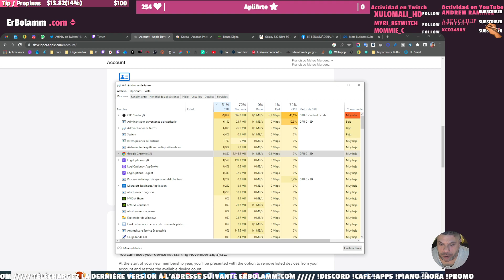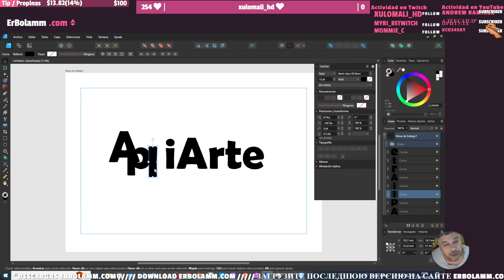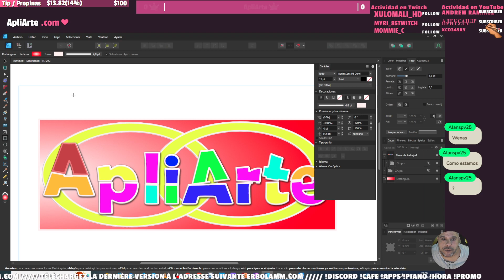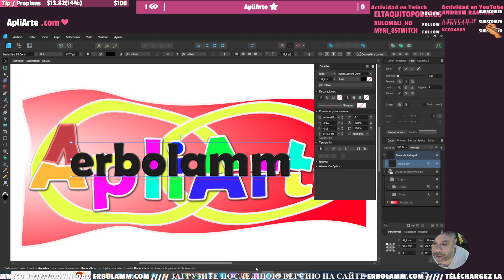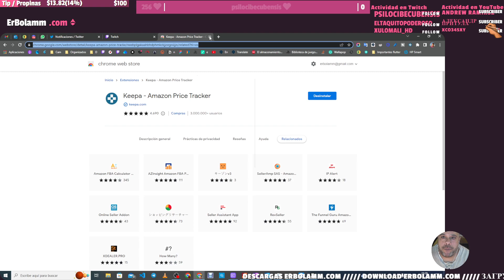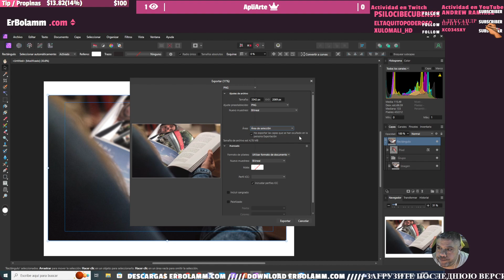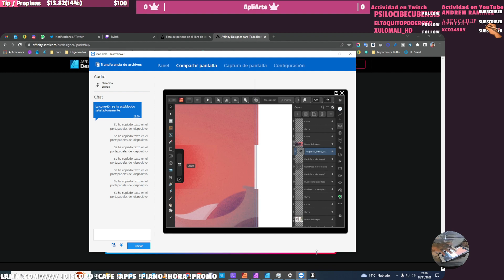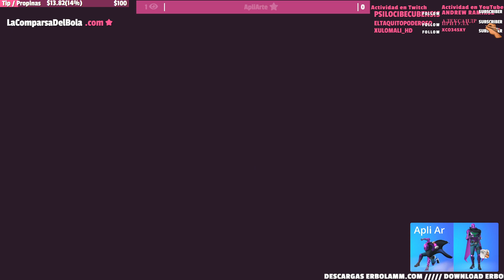Ya tengo la v2 de Affinity ¿vemos que tiene nuevo?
con ChatGPT